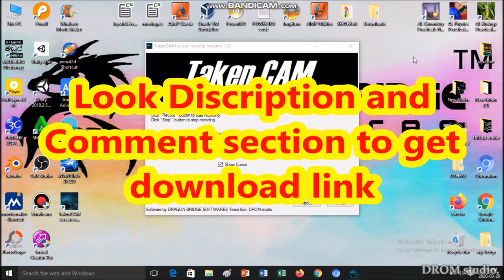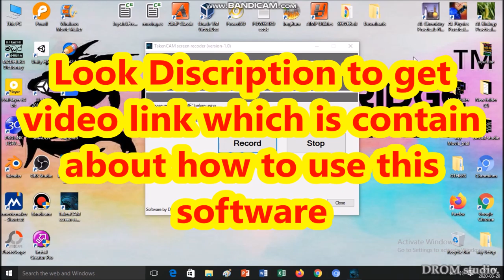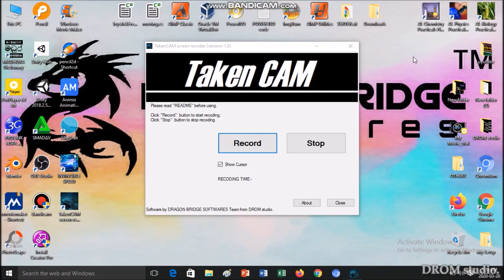TakenCAM screen recorder - Released Now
You can get this software free on google drive now.

Don't forget add comment

@ DROGON BRIDGE SOFTWARES Team

new 2020 softwares.software engineeres srilanka.chanux bro.chanux bro internet.how to make agame.unity tutorials.free softwares.free srilankan softwares.software developers.bigdeel software.how earn money on sell software.unity games sell.how to make my own software.software engineer courses.free software engineer cousese in srilanka.best software.myhub lk software.photoshop.android studio.unreal engine.android apps.free games.how to sell my game on steam.free game sites.new 2020 games.best games developed in srilanka.car games.best car games.64 bit games.world best game.good of ware.power direct.how to make a fps game.how to make a fps game in unity.unity game tutorials.free unity games.how to sell my assest.most powerful softwares.best screen recorder software.top 10 screen recorder software.top 10 widows games.chanux accedemy.i am china.my hub games.lion kolla.covid 19.corona the game.best corona injections.italy.youtube.google.how to develop a game.unity tutorials.amazing softwares.soora papa.challanges.marvela studio.3d modeles.game developers.visual basic 2010 tutorials.visual studio.help me.how to make a multiplayer game.better than unity.fb tutorials.youtube channel create.how to start a youtube channel.